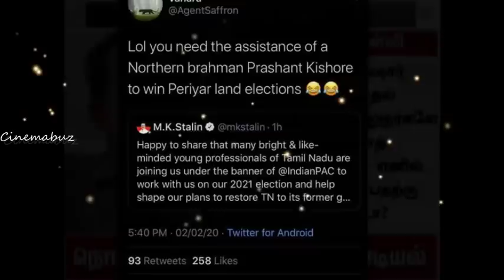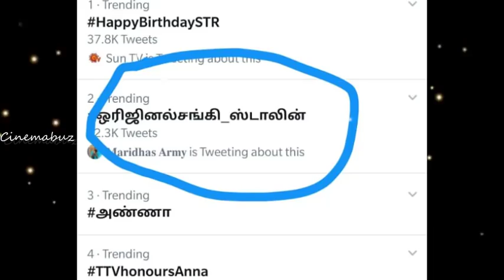நான் ரஜினியா மாற வேண்டுமா? ஸ்டாலினுக்கு பிரசாந்த் கிஷோர் போட்ட 10 கட்டளைகள் என்ன? Rajinikanth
நான் ரஜினியா மாற வேண்டுமா? ஸ்டாலினுக்கு பிரசாந்த் கிஷோர் போட்ட 10 கட்டளைகள் என்ன?